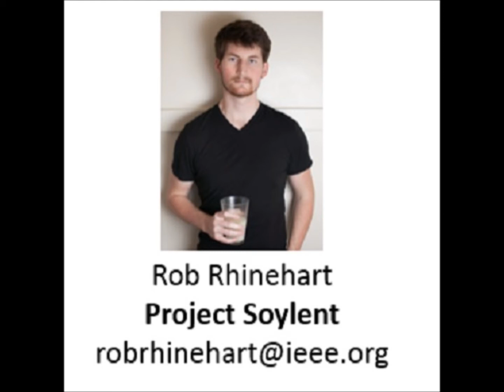Soylent: A new food source with Rob Rhinehart, Project Soylent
Duration: 16 minutes, 20 seconds.

Rob is an electrical engineer from Georgia working for a wireless communications start up in San Francisco.
Frustrated with his poor options for food he set out to create a more efficient option.
He is 24.
He has authored "How I Stopped Eating Food" and Mostly Harmless on the Internet.
Interested persons can sign up at soylent.me.

Agenda:
1.       Introduction.
2.       What are the challenges with today's food sources?
3.       How can these challenges be addressed by food producers?
4.       What benefits could optimal food offer?
5.       What form would ideal food take?
6.       Research and develop steps for Soylent.
7.       Product description of Soylent.
8.       Marketing plans for Soylent.
9.       Conclusion.